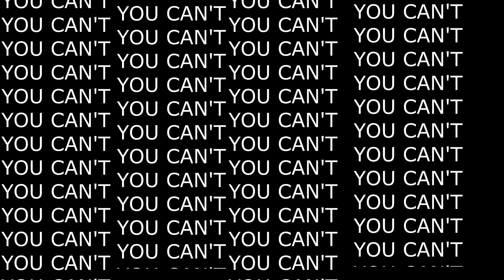Which Characters Can Jump The Hoth Gap in Star Wars™️: Demolition®️?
The galaxy is engulfed
in a devastating civil war.
But on the Outer Rim
world of Tatooine, crime lord
Jabba the Hutt continues to
prosper amidst the chaos.

Involved in almost every
criminal venture, the Hutt
has amassed a vast fortune
through gambling, smuggling,
and other vile acts. Yet his
greed knows no bounds.

The Empire has outlawed the
dangerous Podraces, but
Jabba has devised an
even more dangerous
underground contest to
attract high-stakes gamblers
from across the galaxy
to his betting parlors on
Tatooine.